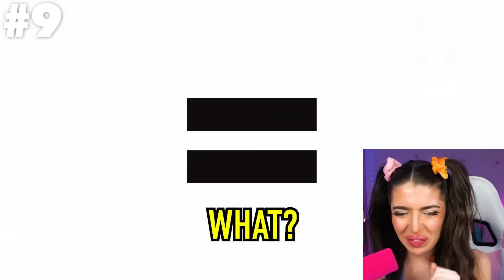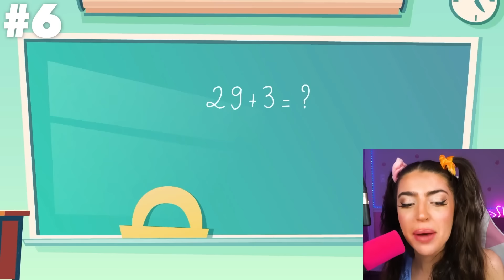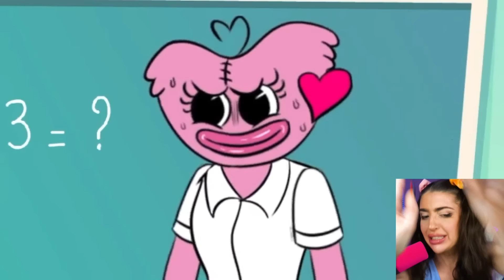MOMMY LONG LEGS is PREGNANT!? (HUGGY WUGGY FATHER?) *FUNNIEST MEMES*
Today Alexia Marano from AnythingAlexia reacts to MOMMY.EXE IS SO SAD WITH HUGGY WUGGY & PLAYER . You will never believe the Poppy Playtime Chapter 2: Mommy Long Legs VS Squid Game